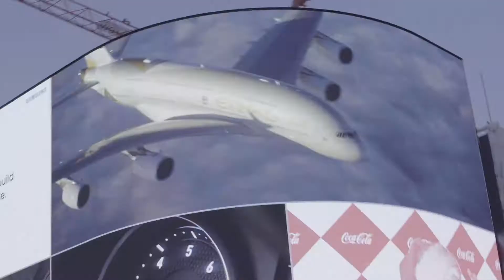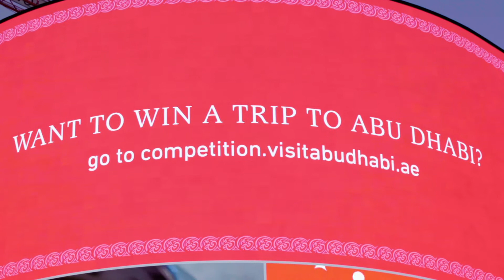Visit Abu Dhabi: Piccadilly Lights AR Billboard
2019. Abu Dhabi Tourism Authority

We produced an AR billboard to bring the UAE’s wide range of (natural) attractions to life in London. Situated in Piccadilly Circus, the challenge was to attract eyeballs in a commercial madhouse where attention is heavily contested. To cut through the noise, we overlaid a livestream of the intersection with footage of the world’s fastest roller coaster, the blossoming flowers of the Sheikh Zayed Grand Mosque and Abu Dhabi’s frolicking wildlife. With several other attractions to boot, we injected a taste of the extraordinary into everyday London, securing the Guinness World Record for largest AR screen in the process.